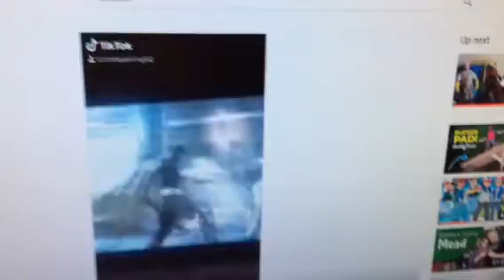Harlequin fighting robin